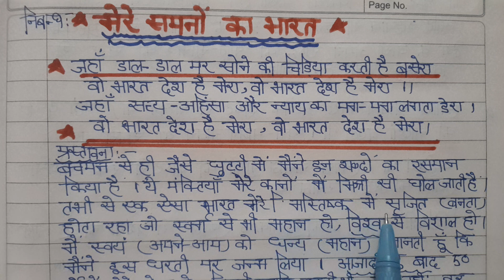निबंध-" मेरे सपनों के भारत की तस्वीर " एक बार फिर से मेरे देश में राम राज्य की कल्पना साकार हो l